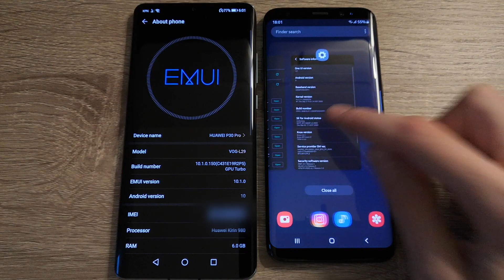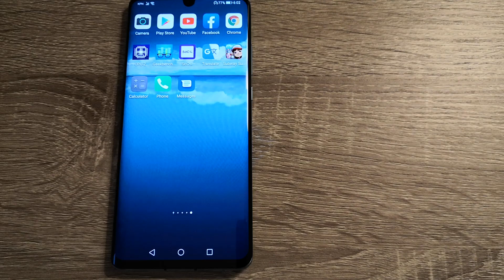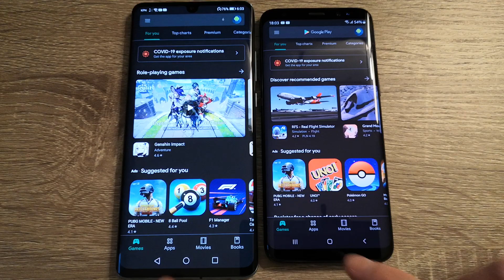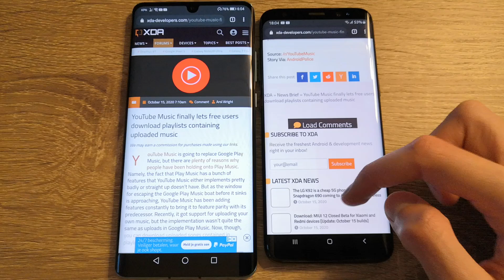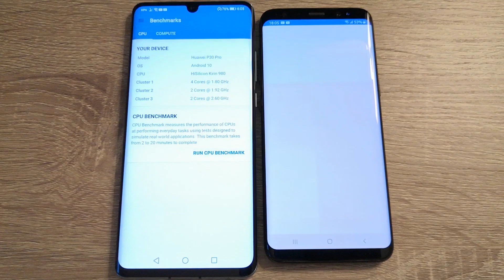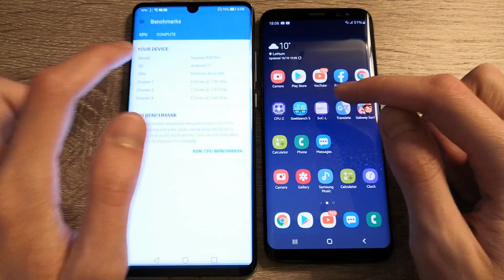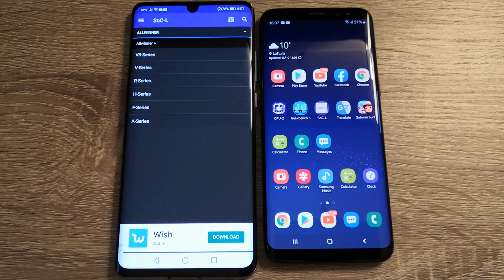Huawei P30 Pro (Kirin 980) vs Samsung Galaxy S8 (Exynos 8895) - Speed Test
Speed Test between Huawei P30 Pro (Kirin 980, 6GB RAM) and Samsung Galaxy S8 (Exynos 8895, 4GB RAM).

Huawei P30 Pro: Official Android 10 (EMUI 10.1)
Samsung Galaxy S8: Official Android 9 (OneUI 1.0)